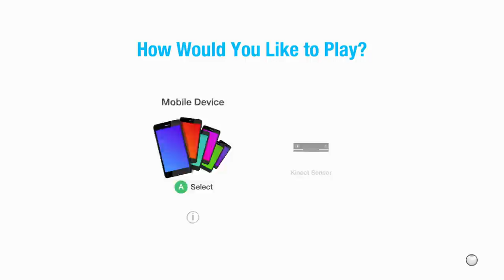Just Dance 2021 - FULL SONG LIST, Menu and Kids Mode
*Songlist*
Adore You – Harry Styles
Alexandrie Alexandra – Jerôme Francis
All The Good Girls Go To Hell – Billie Eilish
Bailando – Paradisio Ft. DJ Patrick Samoy
Blinding Lights – The Weeknd
Boy, You Can Keep It – Alex Newell
Buscando – Good Times Ahead, Jenn Morel
Dibby Dibby Sound – DJ Fresh & Jay Fay Ft. Ms Dyanmite
FEEL SPECIAL – TWICE
Georgia – Tiggs Da Author
Get Get Down – Paul Johnson
Heat Seeker – DREAMERS
Ice Cream – Blackpink & Selena Gomez
In The Navy – The Sunlight Shakers
Joone Khodet – Black Cats
Juice – Lizzo
Kick It – NCT 127
Kulitaka – Toño Roasario
Lacrimosa – Apashe
Magenta Riddim – DJ Snake
Paca Dance – The Just Dance Band
Que Tire Pa’ ‘Lante – Daddy Yankee
Rain On Me – Lady Gaga & Ariana Grande
Rare – Selena Gomez
Runaway (U & I) – Galantis
Samba De Janeiro – Ultraclub 90
Say So – Doja Cat
Señorita – Shawn Mendes & Camilla Cabello
Temperature – Sean Paul
The Other Side – SZA & Justin Timberlake
The Weekend – Michael Gray
Till The World Ends – The Girly Team
U.S.A – Da Pump
Uno – Little Big
Volar – Lele Pons ft. Susan Diaz and Victor Cardenas
Yameen Yasar – DJ Absi
YO LE LLEGO – J Balvin, Bad Bunny
You’ve Got A Friend In Me – Disney Pixar’s Toy Story
Zenit – ONUKA

Till The World Ends – The Girly Team (Extreme Version)
Without Me – Eminem (Extreme Version)
Yameen Yasar – DJ Absi (Extreme Version)

*Kids Mode*
Dance Of The Mirlitons – The Just Dance Orchestra (Kids Mode)
Flying Carpet – Persian Nights (Kids Mode)
Get On The Fire Truck – The Step Brigade (Kids Mode)
Here Comes The Spy – The Step Brigade (Kids Mode)
Let’s Save Our Planet – The Sunlight Shakers (Kids Mode)
Rock N Roll Princess – Fast Forward Highway (Kids Mode)
Space Cat – Equinox Stars (Kids Mode)
The Color Lab – Dancing Bros. (Kids Mode)